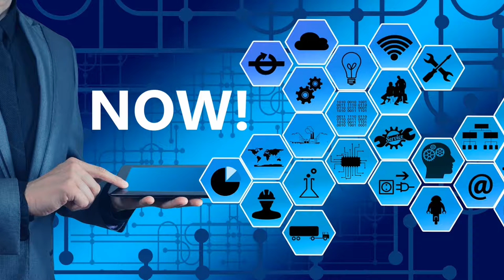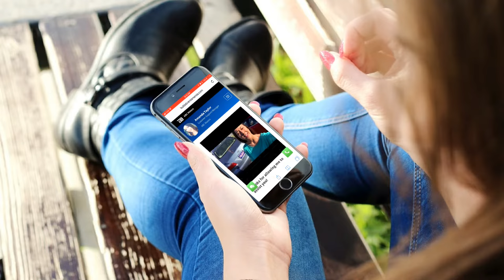Throwback Thursday Episode #1 by Build-A-Brand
Welcome to Throwback Thursday Episode #1 from Build-A-Brand. Do you remember old school car sales call and follow up techniques? Often ending in frustration, desperation, and dead ends? In today’s time, technology is kicking off more than it ever has and everyone always has their phone on them.  Your customers want to feel like they are a priority, and they aren’t just another sale to check off your list. The customers need to know that whoever is working for them, is actually working—for them and their needs. With the video message feature, it allows you to easily accomplish that. Not only did you give them or plan to give them an amazing experience, but you followed up in a way that will make them feel special and important.
Stop waiting on call backs or be backs and start engaging with your customers in a way that will retrieve a response from them. Although old school techniques may still work, wouldn’t it be nice to know which customers are actually interested and save yourself time? All while selling more cars? With the video message feature in your Build-A-Brand toolkit, you also know when they’ve opened it, how many times they have opened it and how many times they have watched it. If someone has watched your walk around video or follow up video 8 times, more than likely they are buyers. Now you as the professional, just investigate what is keeping them from buying today. Whether it be that you aren’t on the right car or that they love the car but it Is out of their budget. Cool, right?